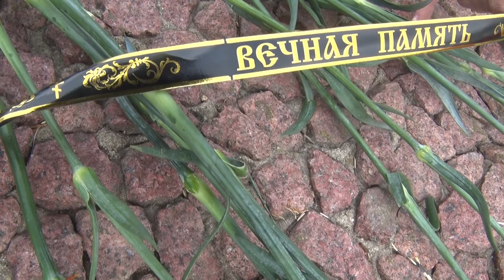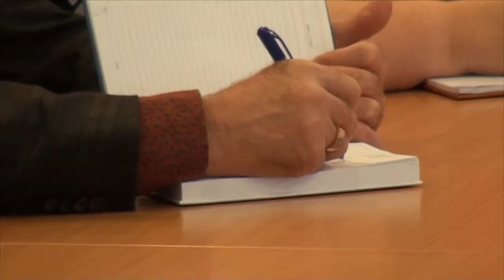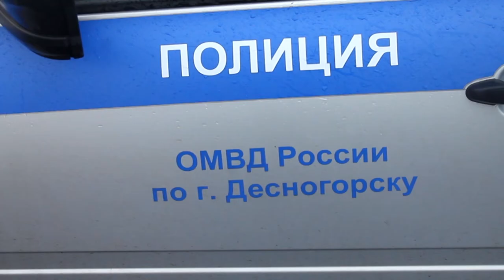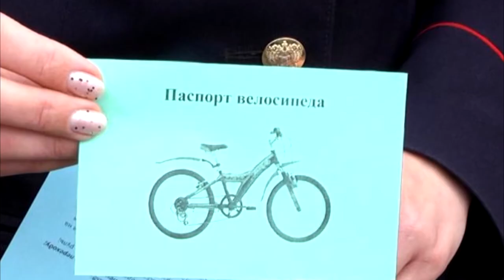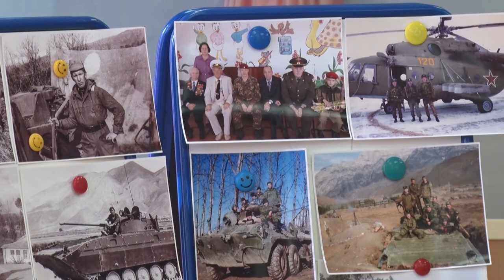Десна-ТВ: День за днём от 26.09.2018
В выпуске:
- десногорцы почтили память героев;
- руководители подразделений города отчитались о проделанной работе;
- как обезопасить себя от кражи велосипеда;
- Десногорск отметил день освобождения Смоленщины.